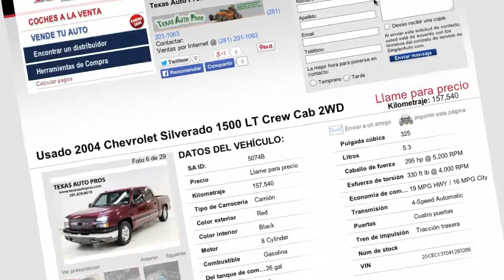GranAutos.com TV Ad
GranAutos.com TV ad for Houston area